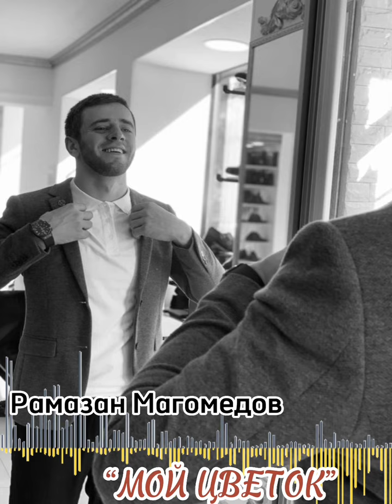Рамазан Магомедов Мой цветок